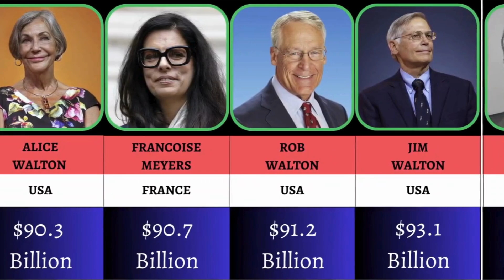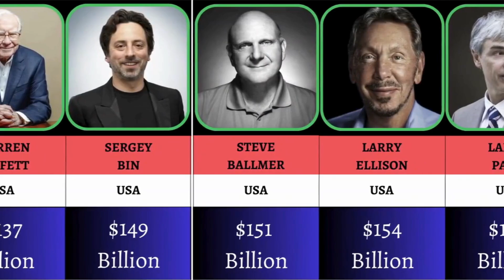Richest People In the world 2024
Richest People In the world 2024 || Most Richest Persons In the world || Net Worth Of Richest People.

In this video you will watch the List of The Richest Person Around the world in 2024.

NOTE"
The video is base on google searches.